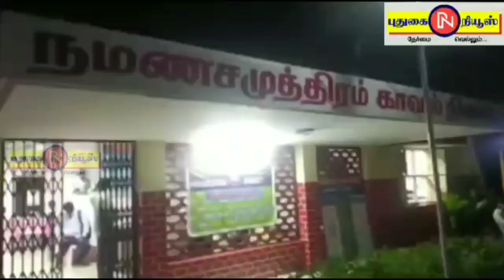புதுக்கோட்டை அருகே 65 லட்சம் கலர் ஜெராக்ஸ் கள்ளநோட்டுகள் பறிமுதல்.6பேர் கைது